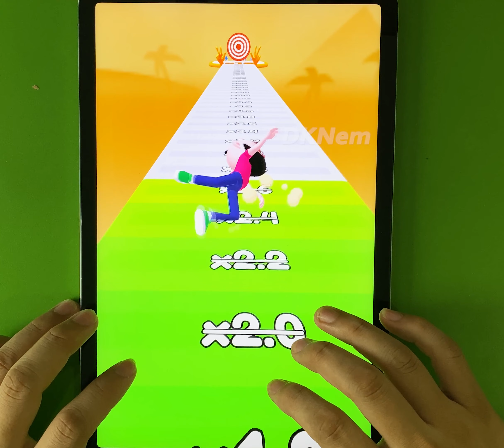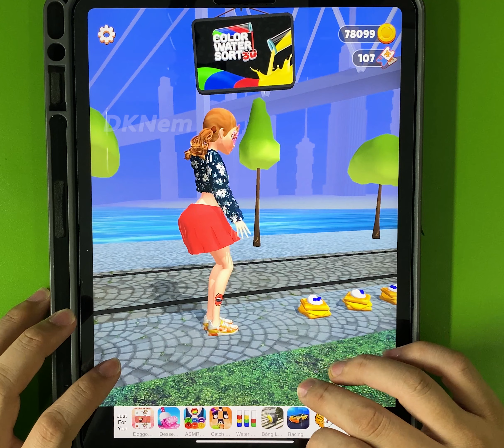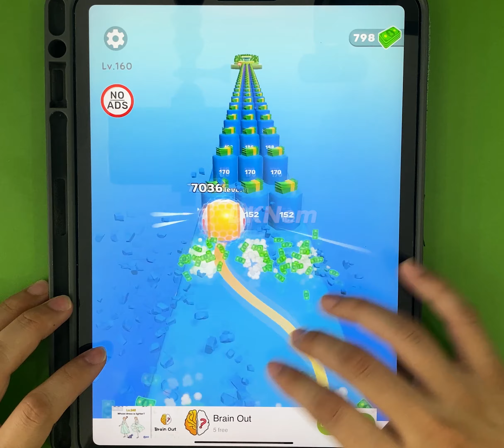Satisfying Mobile Game 23456 Level Top TikTok Gameplay iOS,Android Pop Us, Ball Run 2048... PTYSB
Have fun!